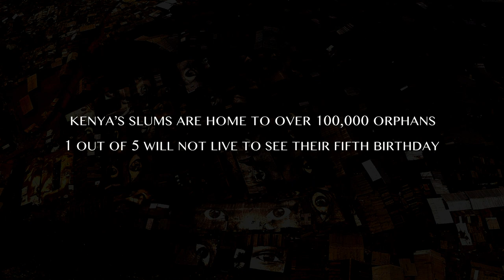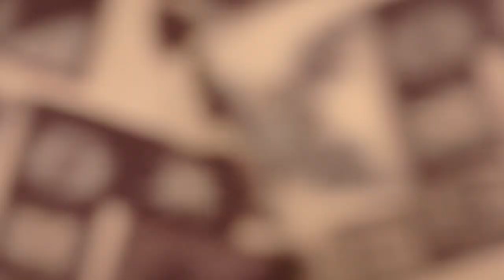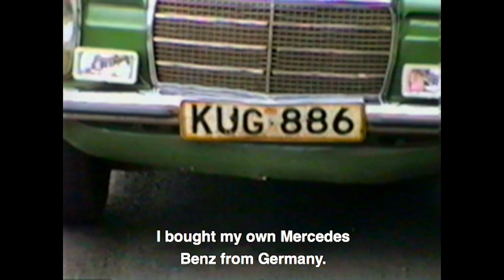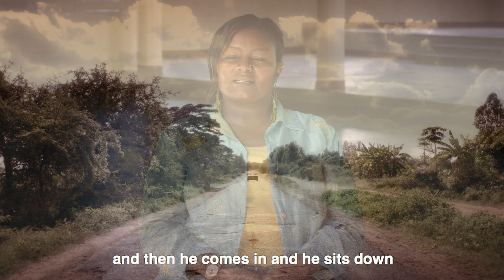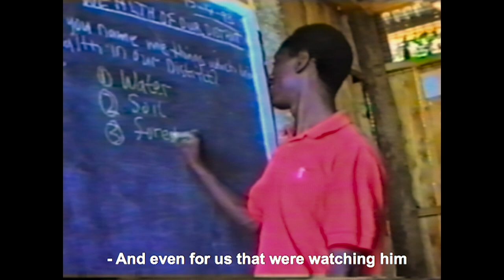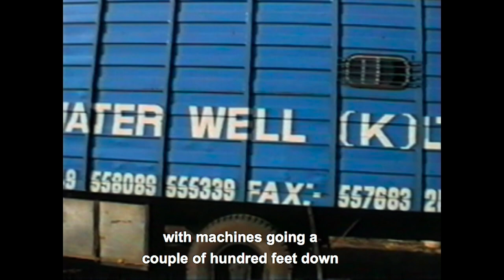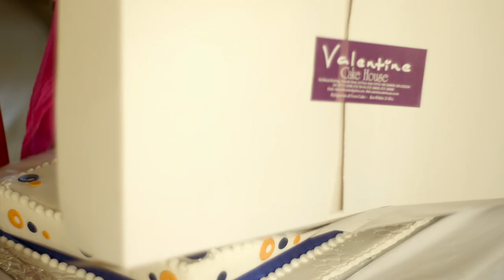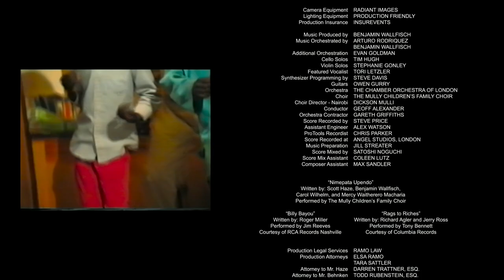Mully (Full Documentary - English with Subtitles)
Watch "Mully," the inspiring true story of Charles Mulli, who went from being a child abandoned on the streets of Kenya to becoming the father of the world’s largest family. This full documentary follows his incredible journey from wealth to selfless service, rescuing thousands of orphaned children.